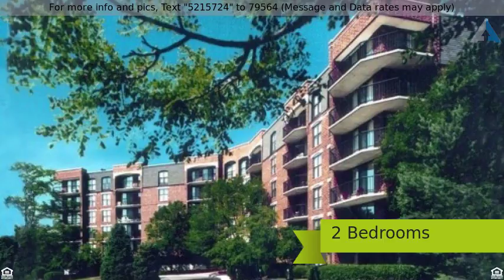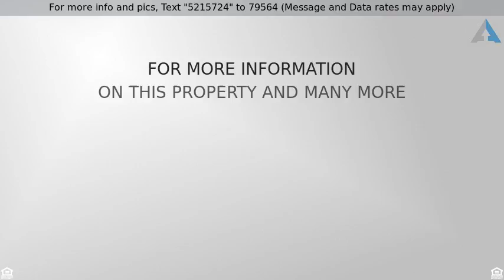Priced at $1,800 - 511 Aurora Avenue, NAPERVILLE, IL 60540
Condo,Mid Rise 4-6 Stories,Residential Rental - NA

Great corner unit with new bathrooms and everything else freshened up. Kitchen has oak cabinets and granite counter. New carpet throughout. Fresh neutral paint throughout. With six panel doors and trim. Wrap around balcony. Utilities (electric, gas, water, cable tv and internet) $160.00 per month paid to landlord with rent. Underground parking available for additional $165 per month. Rent also includes using the services such as daily continental breakfast, shuttle to trains and grocery stores and a 24 hour fitness center. One months security deposit. Credit and criminal background check. Move in-out fee $300 total.